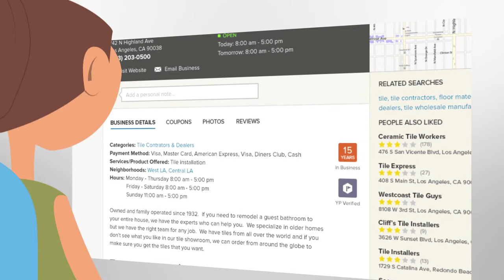My Book from YP